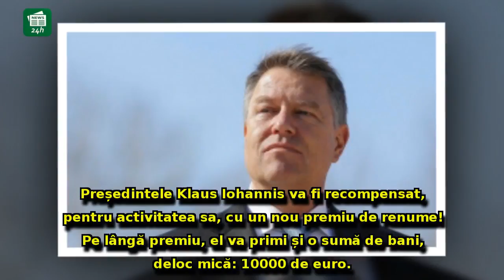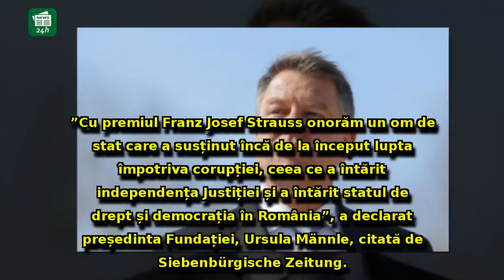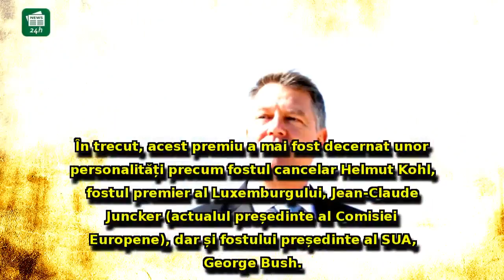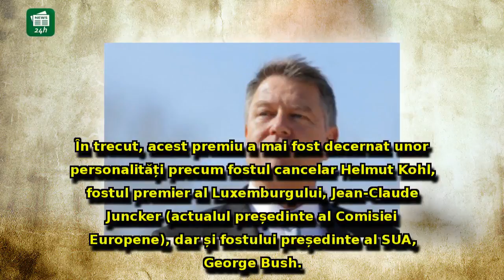Klaus Iohannis e recompensat cu un nou premiu prestigios: 'A întărit independența justiției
Klaus Iohannis e recompensat cu un nou premiu prestigios: 'A întărit independența justiției, statul de drept și democrația'